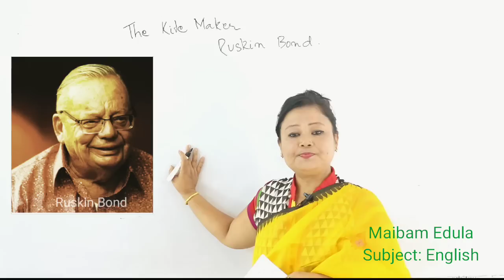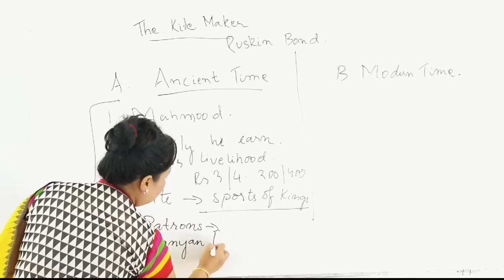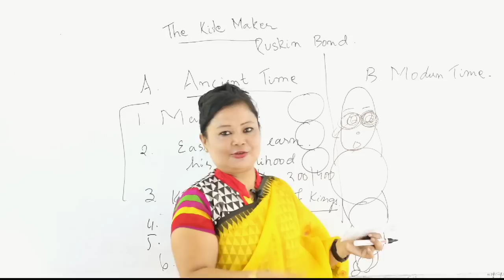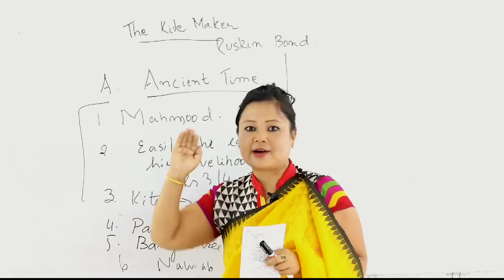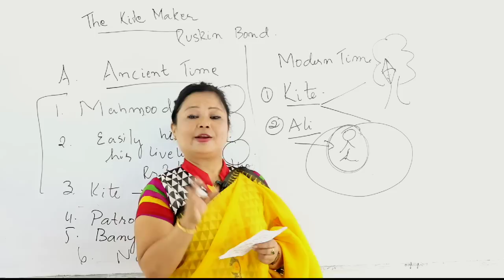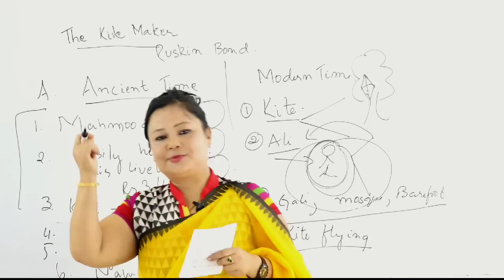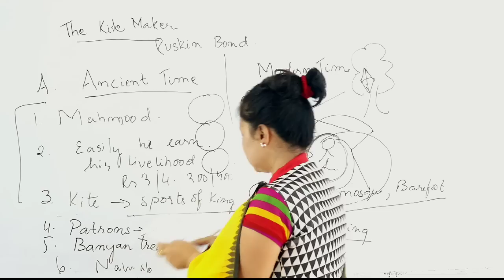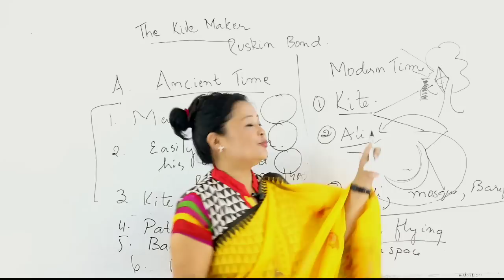Class XII English- The Kite Maker